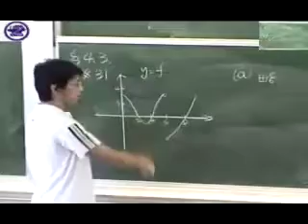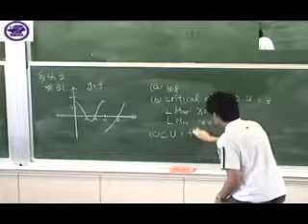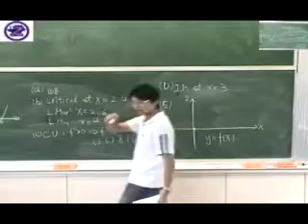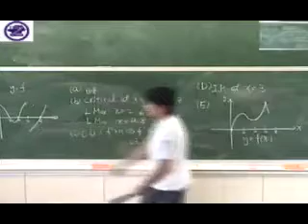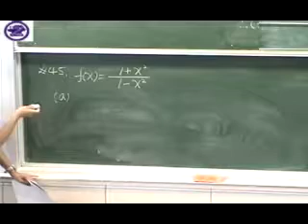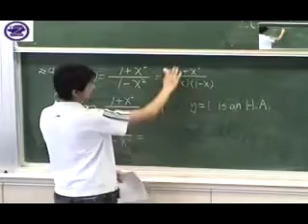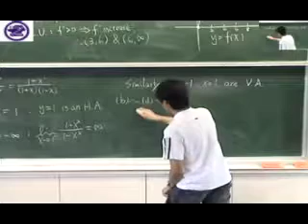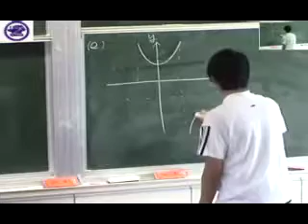4-3 How Derivatives Affect the Shape of a Graph (3/4)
4-3 How Derivatives Affect the Shape of a Graph 題號：31,33,39,43,45

授課教師：微積分教學小組